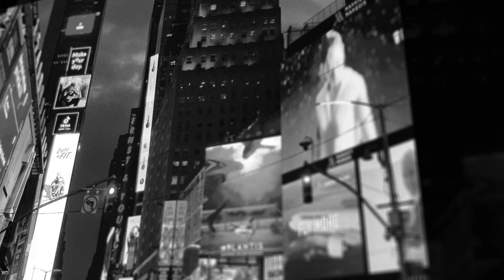Kelly Thorne in Conversation with Sava Zivkovic: Indie Roots to Cinematic Blockbusters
In an exclusive interview with Kelly Thorne for Pitch to Screen®, Director Sava Zivkovic shares insights into his 14-year journey, spanning from early independent production experiences to directing for renowned studios like Axis and Hydra. Explore the inspirations and challenges behind his acclaimed short films and game cinematics in this brief, illuminating conversation.